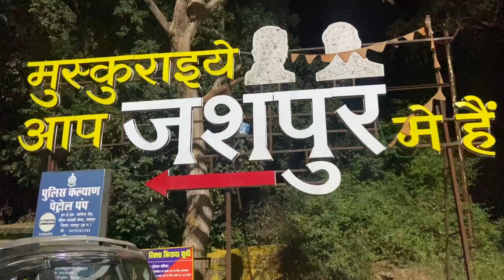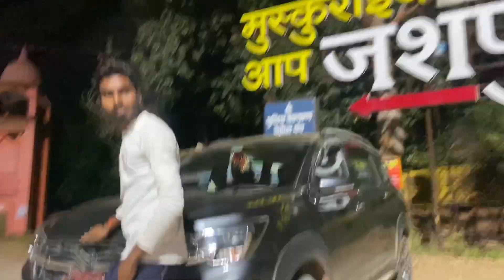आज तो पिटाई हो जाती मोटू भाई से छत्तीसगढ़ में //Today I would have got beaten by a fat brother in CG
आज तो पिटाई हो जाती मोटू भाई से छत्तीसगढ़ में Today I would have got beaten by a fat brother in Chhattisgarh.

 दोस्तों हमको भरोसा है की मेरा वीडियो आप को अच्छा लगा होगा और हमको भरोसा है की आप ने हमारे वीडियो को लाइक कर दिया होगा और चैनल को भी सब्सक्राइब कर लिया होगा…..??🙏🙏

For financial support  upi I’d     pavank154@fbl

                                                     आप का अपना पवन

                                                             Channal name
                                                               Pavan vlogs